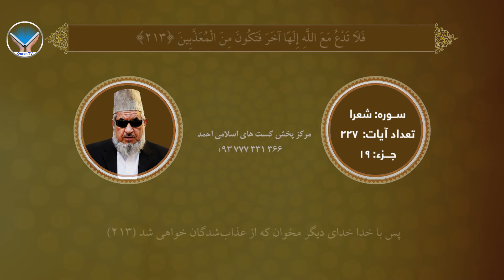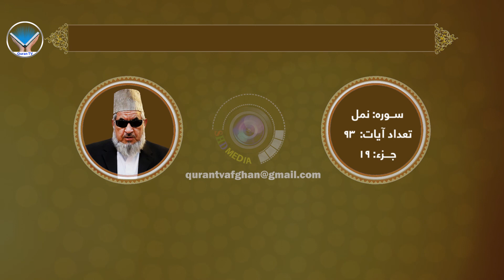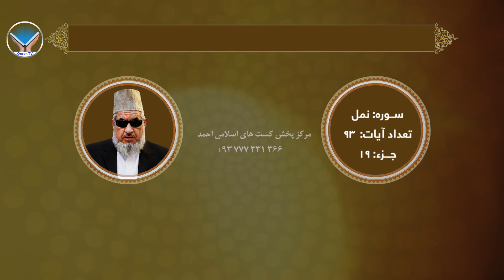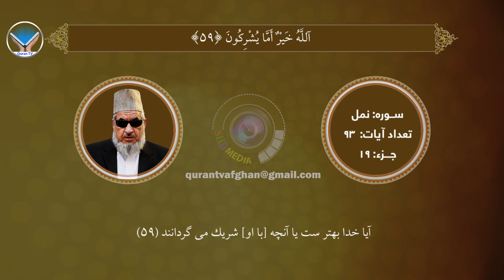Qari Baraktullah Saleem Tarteel Juz 19